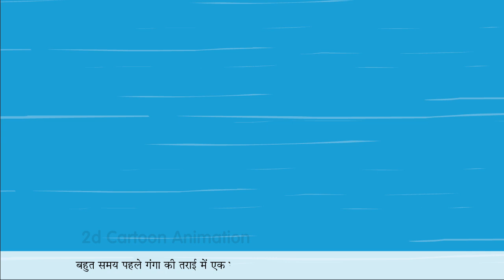kala hiran | Moral story | Hindi story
Hindi Story | Moral story | Kala Hiran
Hi
I am Rohit Welcome to our You Tube channel.
About this video:
Doston ye video desh mai khetam ho rhe kale hiran pe hai.

Hindi kahani
hindi moral stories
jadui kahaniya
moral stories in hindi
story hindi
new stories
bedtime moral story
funny stories